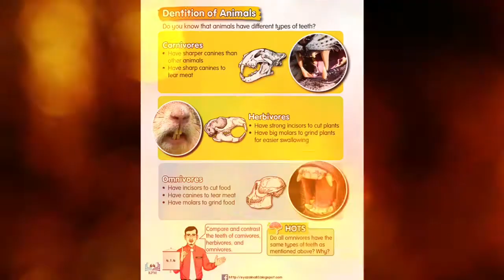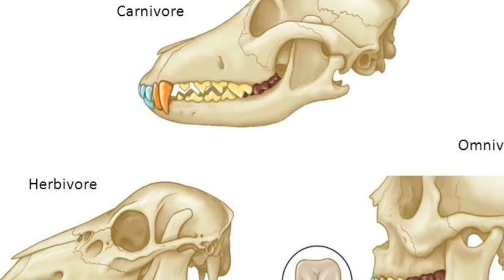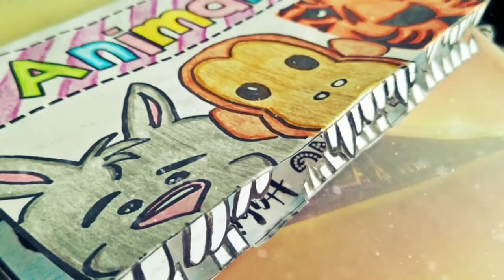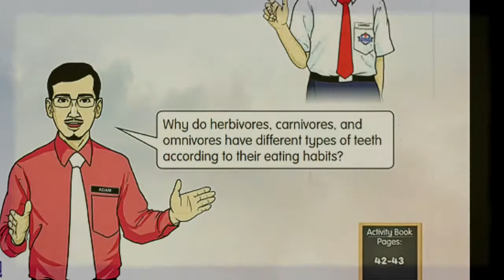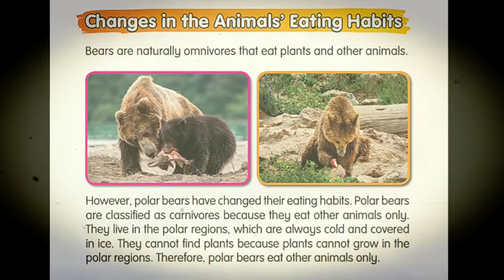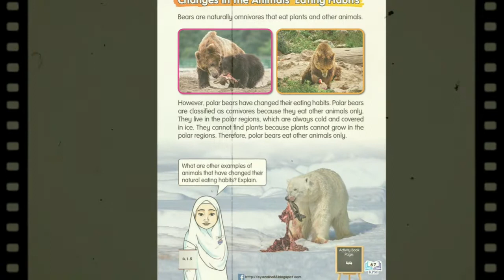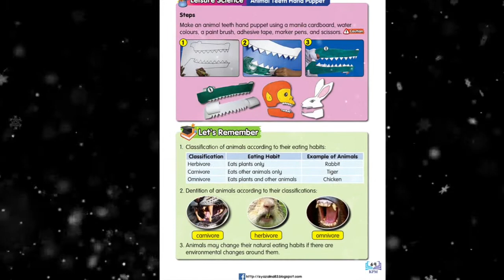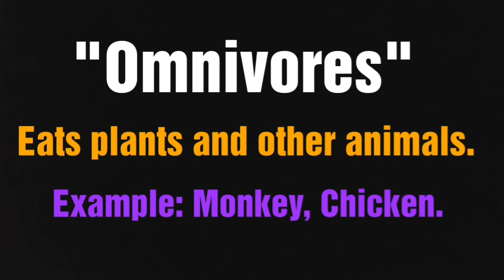Science Teacher's Talk Part 3 - Year 3 (Unit 4 : Dentition Of Animals)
During the season of PKP Cobid-19, teacher is going to create a video which talking and discussing about the lesson based on the science textbook.